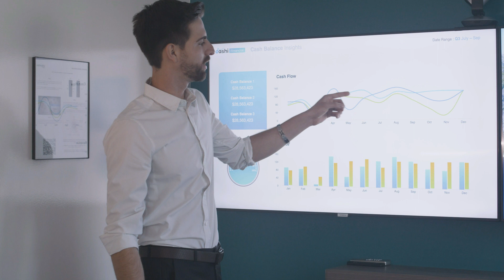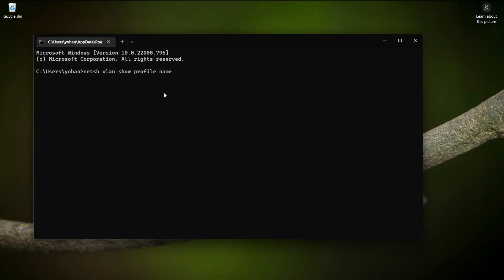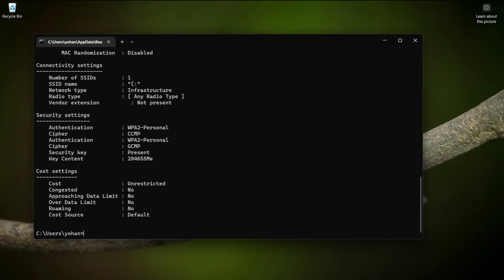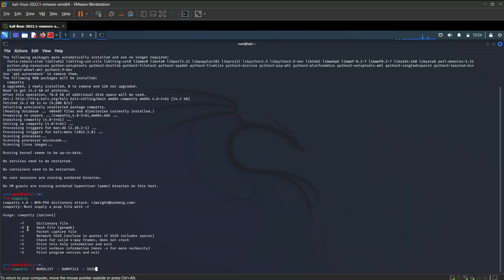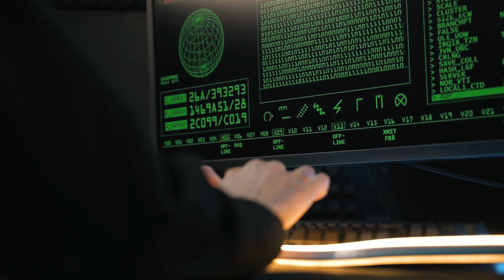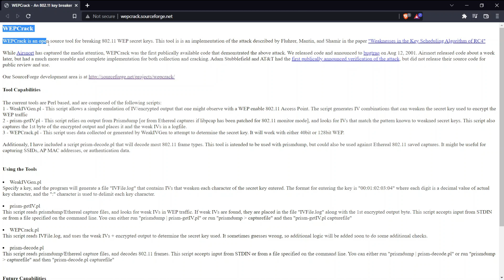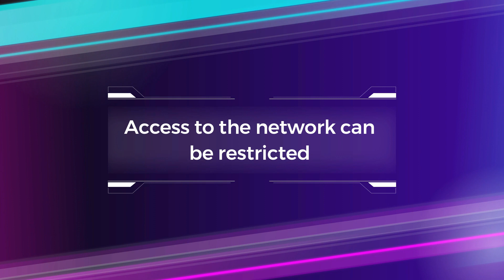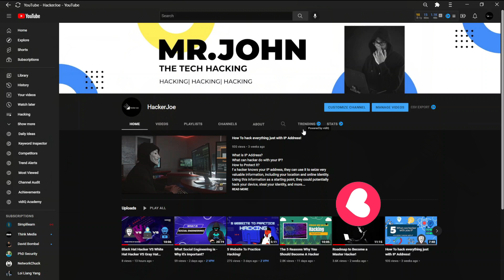How to hack Wi-Fi Password in 2022!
In  this video I will show you how to hack wi-fi and how to protect those attack.
commands to hack wi-fi already signed into!
👉netsh wlan show profile     //to see already signed wi-fi
👉netsh wlan show profile name=[your wifi name] key=clear  //to see password

⏱️⏱️VIDEO CHAPTERS⏱️⏱️
00:00 - Intro
00:30 - About Wi-Fi Hacking
01:00 - How to hack wi-fi already signed into?
02:32 - How to hack wi-fi you've never signed into before
06:00 - How to secure wireless network!
06:37 -  End